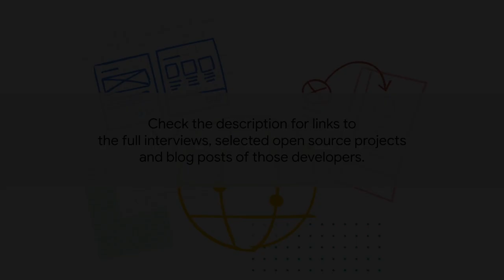Introductions to some of the contributors to Google's Dev Library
Full interviews of each developer by Sebastian Trzcinski-Clément, senior program manager at Google, available in the following playlist

Check out what they and other developers have built with Google technologies